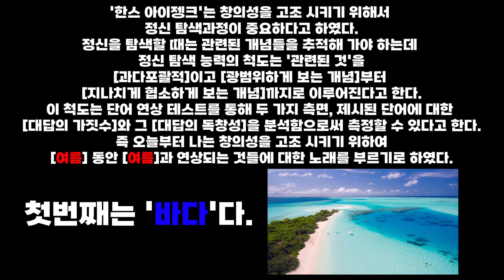여름하면 떠오르는 '바다'의 노래 (Summer Song Sea)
여름하면 떠오르는 것들에 대한 노래